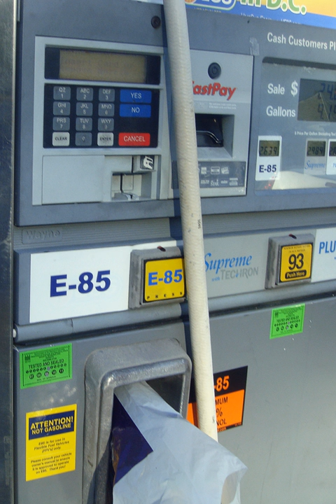E85 | Wikipedia audio article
00:02:10 1 Fuel economy
00:02:20 1.1 Specific fuel consumption
00:03:35 1.2 Energy value
00:04:17 2 Octane and performance
00:04:27 2.1 Use in flexible-fuel vehicles
00:05:42 2.2 Octane rating
00:07:48 3 Emissions
00:09:58 4 Controversy
00:10:07 4.1 Economics
00:10:25 4.2 Food vs. fuel
00:12:25 5 Availability and price
00:13:50 6 US price regulation
00:15:54 7 See also

- Socrates

SUMMARY
E85 is an abbreviation typically referring to an ethanol fuel blend of 85% ethanol fuel and 15% gasoline or other hydrocarbon by volume.
In the United States, the exact ratio of fuel ethanol to hydrocarbon may vary according to ASTM 5798 that specifies the allowable ethanol content in E85 as ranging from 51% to 83%. This is due to the lower heating value of neat ethanol making it difficult to crank engines in relatively cold climates without pre-heating air intake, faster cranking, or mixing varying fractions of gasoline according to climate. Cold cranking in cold climates is the primary reason ethanol fuel is blended with any gasoline fraction.
In Brazil, ethanol fuel is neat at the pumps, hence flexible-fuel vehicles (FFV) including trucks, tractors, motorbikes and mopeds run on E100. The 85% fraction is commonly sold at pumps worldwide (outside the US), and when specifically supplied or sold as E85 is always 85% ethanol (at pumps or in barrel). Having a guaranteed ethanol fraction obviates the need for a vehicle system to calculate best engine tune according to maximise performance and economy.
In countries like Australia where E85 is always 85% ethanol (and pump fuel with varying fractions is called "flex fuel"), performance motoring enthusiasts and motor racing clubs/championships use E85 extensively (without the need for any FFV certification). Use of alcohol (ethanol and methanol) in motor racing history parallels the invention of the automobile, favoured due to inherent combustion characteristics such as high thermal efficiency, raised torque and with some advanced engines, better specific fuel consumption. In the United States, government subsidies of ethanol in general and E85 in particular have encouraged a growing infrastructure for the retail sale of E85, especially in corn growing states in the Midwest.